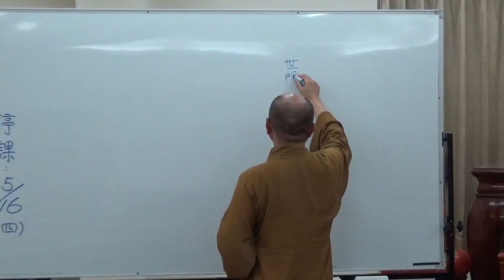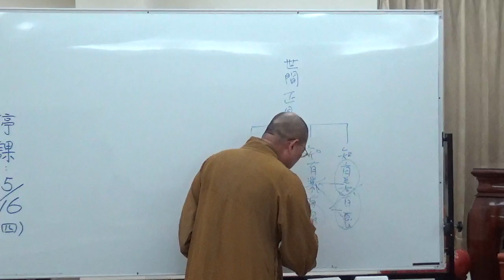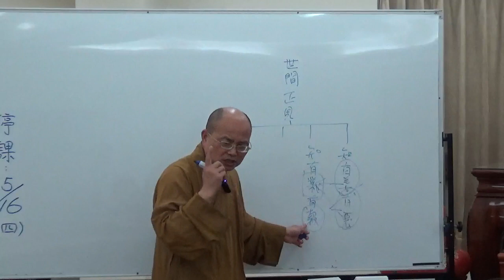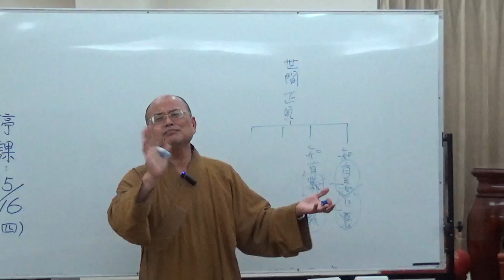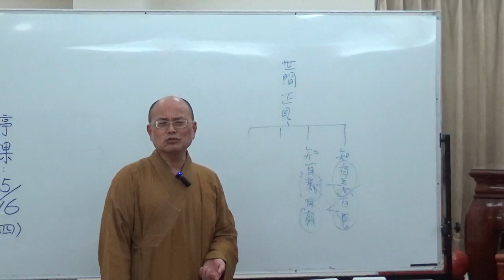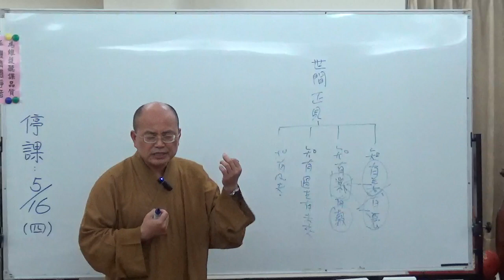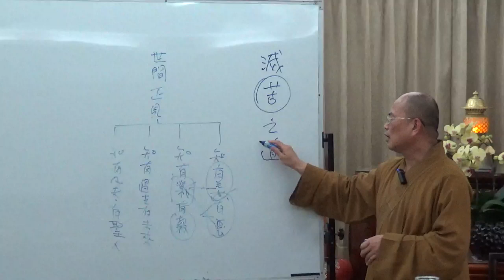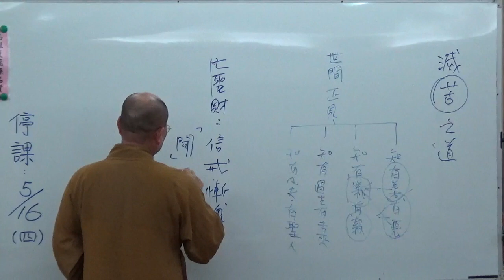成佛之道 0013-1 ~ 如正法師